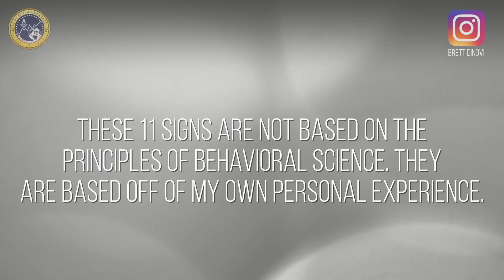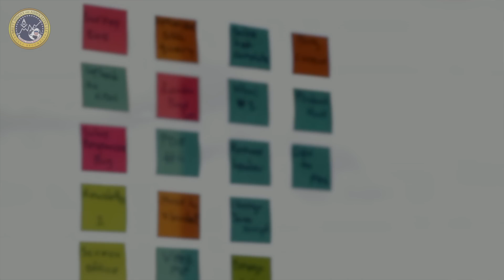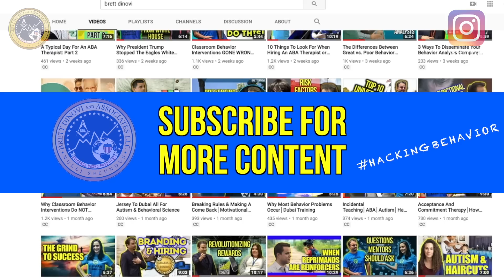11 Signs Someone Is A FAKE FRIEND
Brett DiNovi is a behavior analyst & the founder & CEO of the largest award-winning behavioral consultation/OBM group of its kind on the East Coast of the United States which deploys over 450 consultants in 180 school districts/agencies throughout NJ, NY, PA, NY, DE, ME, CA, & worldwide through the use of remote video consultation.

The Behavior Analyst Certification Board (“BACB”) does not sponsor, approve or endorse Brett DiNovi & Associates, the materials, information or sessions identified herein. Content in this video is empirically derived from behavioral science and some of it is commentary based on life and leadership experiences.

Content in this video is not behavior-analytic in nature and is not covered by my BACB credential.